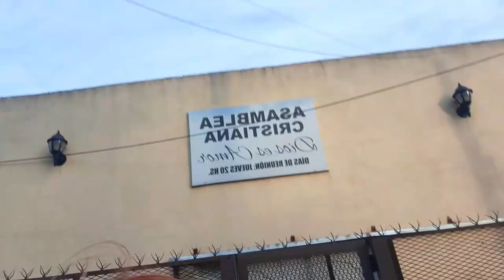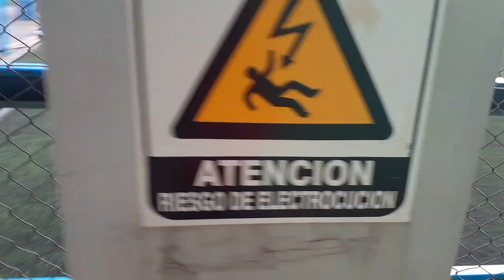Orly VLOGS! - Día de cancha con mi amiga!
Hola Gente hermosisima de YouTube💚🌻 en este video les traemos (porque no estoy solo 🙊👀) un vlog! yendo a la cancha ⚽️
Espero que les guste y si es así no se olviden de dejarme un like que eso me ayuda un montón,  comenten así ayudan a que el video se posicione y llegue a más personas..🥰🥰 suscribanse y apreten la campanita así YouTube les avisa cuando hay video nuevo!!

Nos vemos!! 🧢👕👟